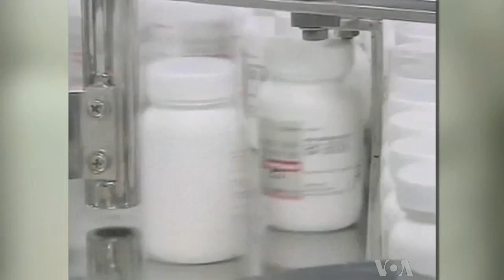Pharmacy Professor Shares Secrets Of Traditional Healing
Many modern medicines have their origins in natural remedies.  And some researchers say traditional herbal cures hold clues for more medical advances.   VOA's Mike O'Sullivan in Los Angeles tells us about one pharmacy professor who studies Native American healing -- and shares what he has learned.